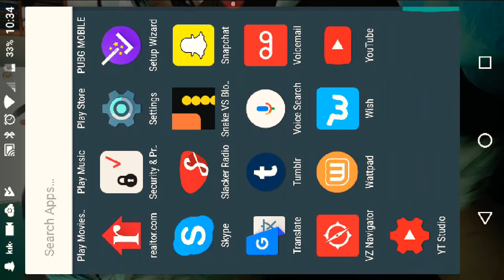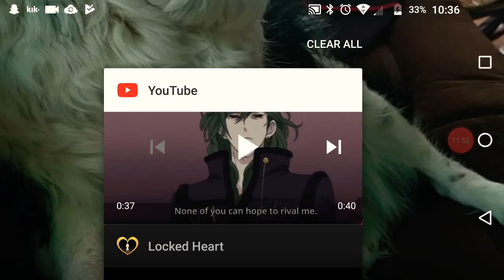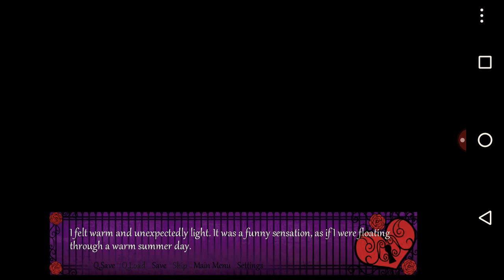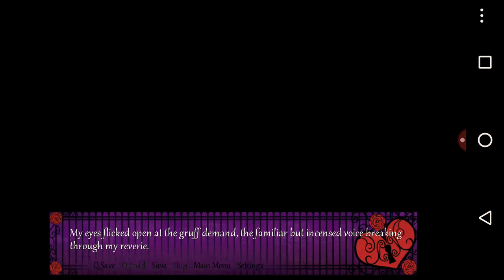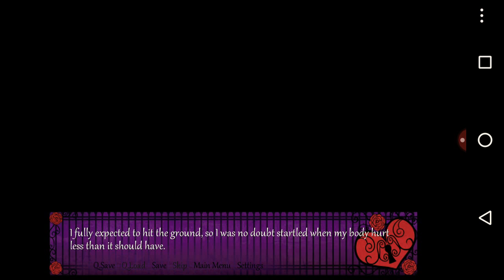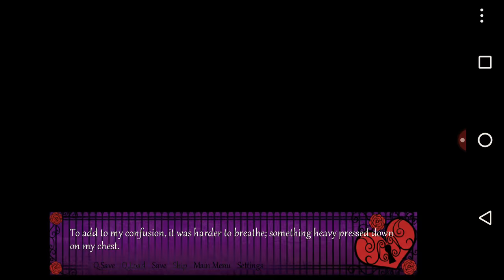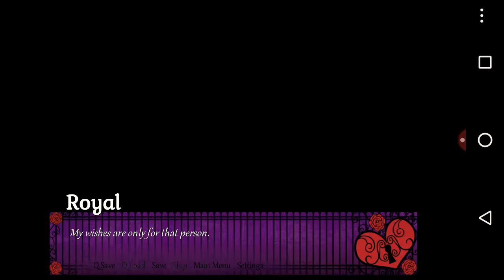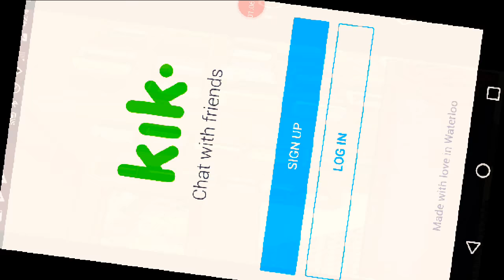Let's play locked heart Royal's route part two : oh my God royal No you're to cute